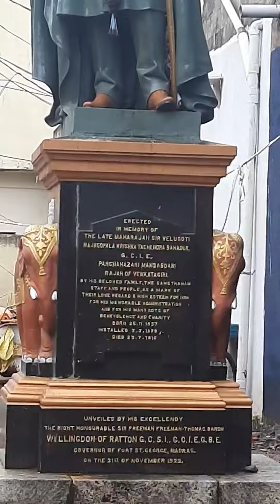వేంకటపతి రాజా వారు / వెంకటగిరి కోట..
venkatagiri raja vaari kota / venkayagiri kota..